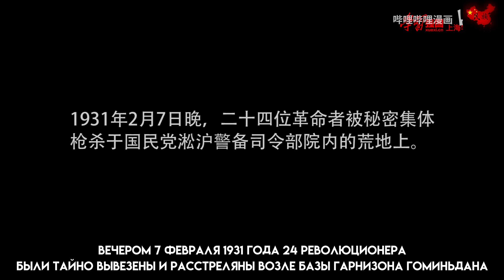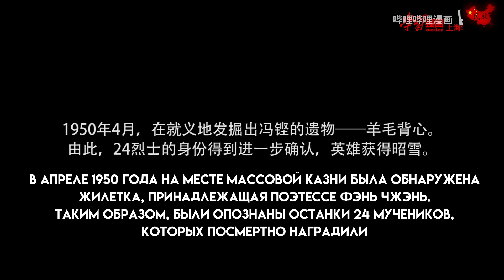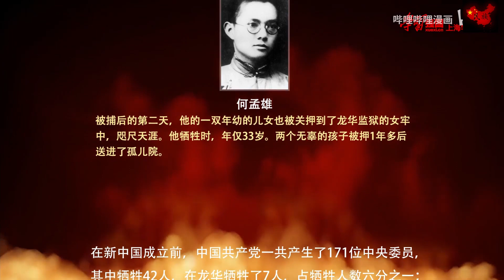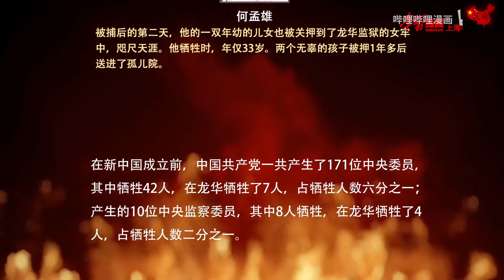В память о забытых